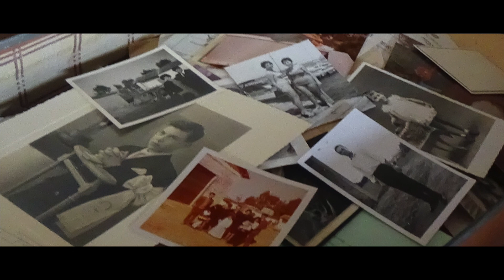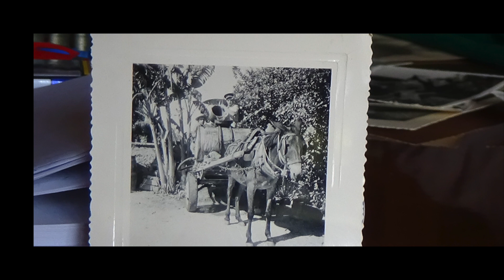promo Maccarruni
interviste a Siciliani-Tunisini di Latina